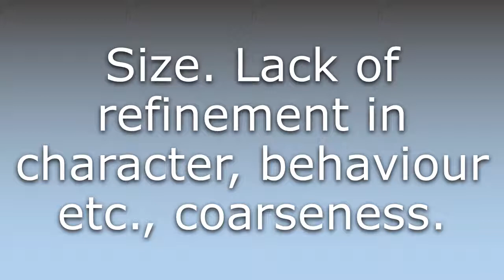What does Grossness mean?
What does Grossness mean in English? Learn the meaning of the word Grossness! How to Pronounce Grossness. Expand your vocabulary, learn words.